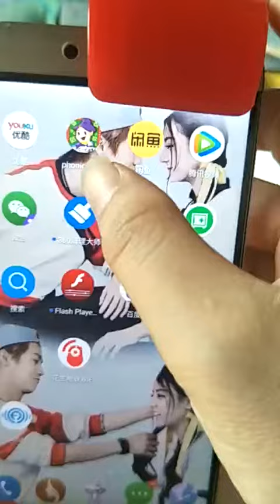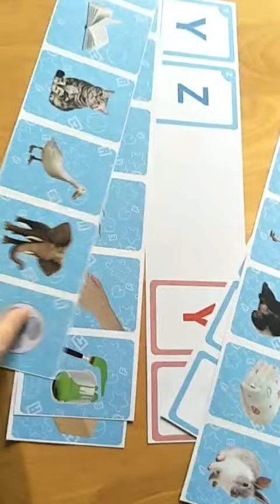A for apple rhythm song for preschool kids cards toy institution phonics learning